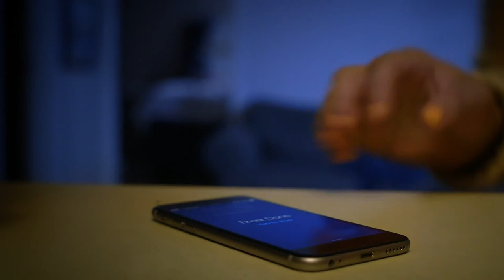NIGHT IN | CongestedCat Productions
During a quiet night in, a young woman knows she's not so alone.
*Watch through the credits!

Director Statement:
This film originally came about because I wanted to shoot one final (fourth) short in my apartment at the time before moving. I challenged myself to come up with something that could be shot in one night, on no more than $100, with a skilled skeleton crew and without dialogue; but still be something that's fun & compelling, and worth everyone's time & talent. From there, "Night In" was born.

SPOILERS BELOW
If I get very specific about this piece, though, I'd have to say the real inspiration for what I ended up making out of that decision to just make something is rooted in the fact that in August 2016, when this was shot, Donald Trump was polluting the airwaves. Blatant misogyny (along with racism, xenophobia, homophobia, toxic masculinity and a general entitlement-fueled bigotry) was not only being tolerated but accepted and excused at an alarming rate. I found myself feeling anxious and angry and wanting to take some sort of action that felt like I was slashing the patriarchy -- so I made this film. Considering where we are now, it feels even more cathartic being able to share it with an audience.

I've learned that fun & humor will always be my go-to though, even when rooted in darkness. I'm a huge horror fan and often enjoy subverting genre tropes, especially in terms of gender. I mainly set out to play with audience expectations and conditioning with this piece. I feel it could equally be examined for commentary or just enjoyed as a small kernel of fun. (Pun intended.)

Official Selections:
2017 Horrible Imaginings Film Festival
2017 Ax Wound Film Festival
2017 Nightmares Film Festival
2017 Sick Chick Flicks Film Festival (Award Nominee)
2017 Chain NYC Film Festival
Slaughter Movie House (October 2017 Screening)